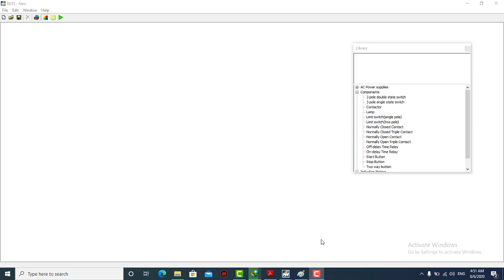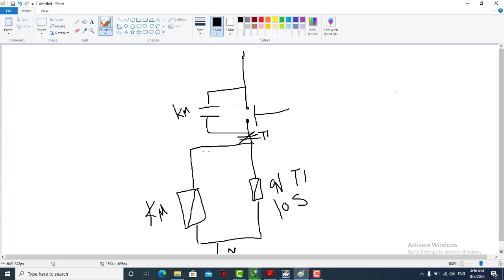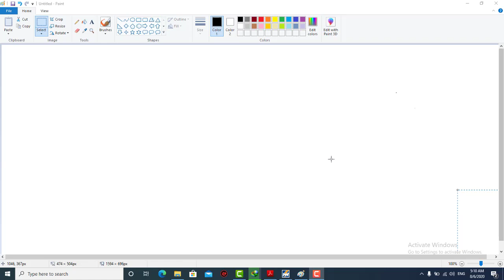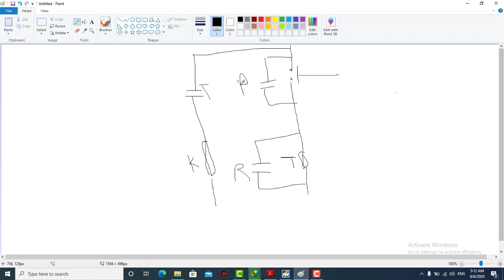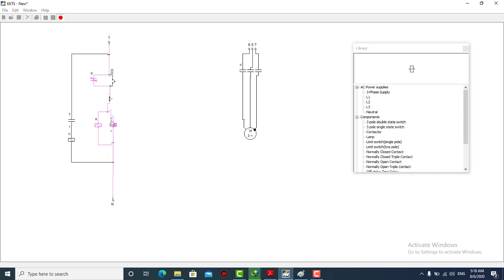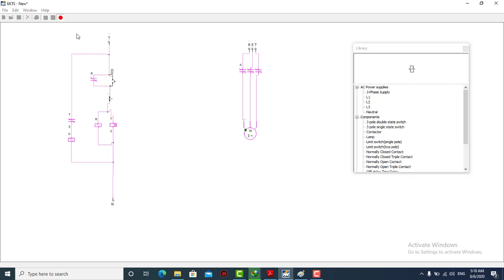كلاسيك كنترول تطبيقات علي ON DELAY TIMER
CLASSIC CONTROL
ON DELAY TIMER
تطبيقات واستخدامات ON DELAY TIMER
كلاسيك كنترول